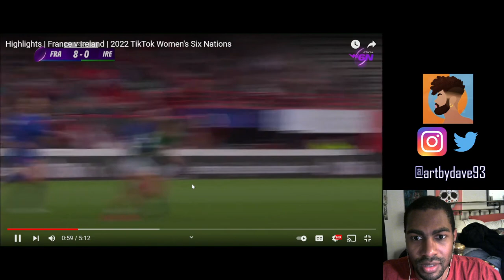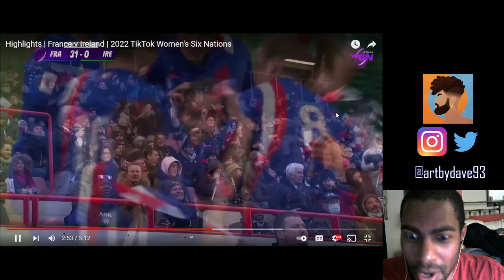France v Ireland | TikTok Women's Six Nations 2022 | Rugby Reactions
France v Ireland